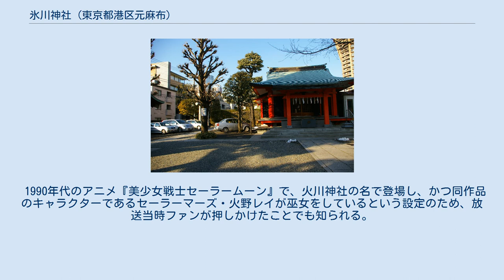氷川神社 (東京都港区元麻布)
氷川神社（ひかわじんじゃ）は東京都港区元麻布にある神社である。
同区内赤坂にある赤坂氷川神社・白金にある白金氷川神社と区別するため麻布氷川神社とも称される。
麻布地区の鎮守。
 天慶5年（942年）、源経基が平将門の乱平定のため東征した折、武蔵国豊島郡谷盛庄浅布冠の松（現麻布一本松）の地に創建されたと伝えられる。
他方で、文明年間（15世紀後半）に太田道灌が勧請したという説もある。
2,000坪以上の社有地を有したといわれるが、創建地が増上寺の所領となり、万治2年（1659年）当地へ遷座した。
江戸時代は、江戸七氷川に数えられた。
 東京大空襲で、本殿・社務所等が焼失、戦後に再建されている。
 周辺には麻布宮村町、麻布宮下町、麻布鳥居坂町等、関連する地名が残っていたが、住居表示実施による町名変更に伴い、これらは公式の町名としては廃止された。
 1990年代のアニメ『美少女戦士セーラームーン』で、火川神社の名で登場し、かつ同作品のキャラクターであるセーラーマーズ・火野レイが巫女をしているという設定のため、放送当時ファンが押しかけたことでも知られる。
 東京都港区元麻布一丁目4-23 （各一部）